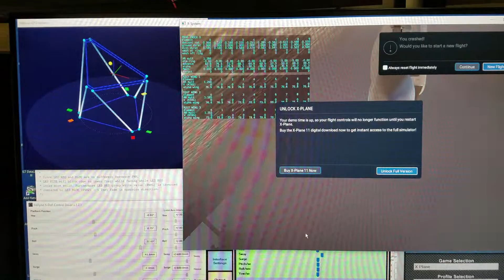Crash Testing limits of the Simtools Hexpod driver on x-plane